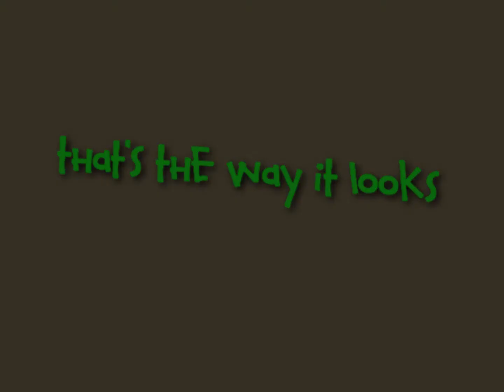Project Reality 0.917 bot (1080 HD-format)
This is how the bot in Project Reality works.
Great fun!